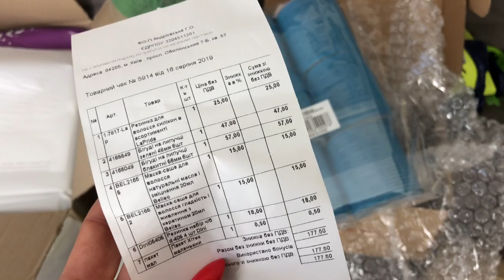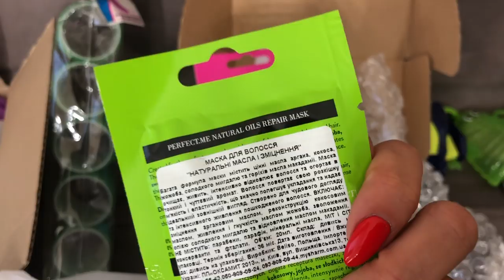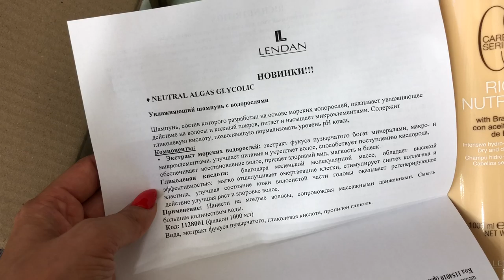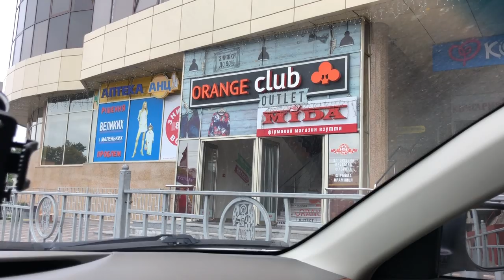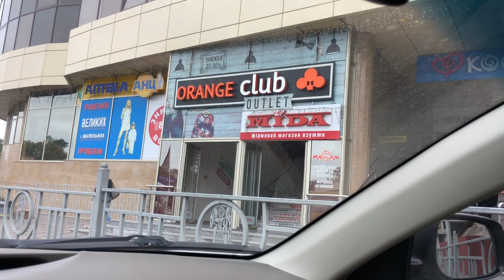VLOG#ПОКУПКИ С ПРИМЕРКОЙ/ БЬЮТИ ПОКУПКИ/ СЕМЕЙНЫЙ ДЕНЬ.Запорожская Анна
ВСЕМ ПРИВЕТ) В ЭТОМ ВИДЕО ПОКАЖУ ВАМ СВОИ ОБНОВКИ ОДЕЖДЫ И БЬЮТИ ПОКУПКИ ПО УХОДУ ЗА ВОЛОСАМИ.
ТАК ЖЕ ВЫ ПРОСИТЕ ПОКАЗЫВАТЬ БОЛЬШЕ ДЕТОК И НАШЕ ВРЕМЯ ПРОВОЖДЕНИЯ, В ЭТОМ ВИДЕО ЗАСНЯЛА ЧУТЬ, НО ДАЛЬШЕ БУДЕТ БОЛЬШЕ.
ЕСЛИ ЕСТЬ ВОПРОСЫ - ЗАДАВАЙТЕ.